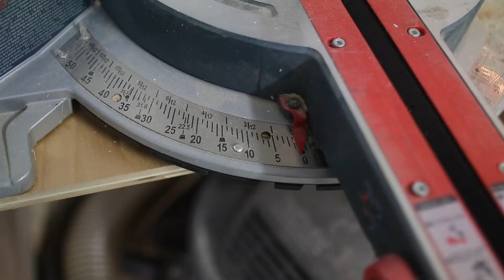Making a O.C. Pepper Spray Decontamination Station For My Soldiers | Soldiers Fight Through PAIN!!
In this video I make a Decontamination Station for my Army Unit to use after soldiers conduct OC contamination training.  OC is the military version of pepper spray and the only way to make it feel a little better is to wash it off with water.  So I made a PVC sprayer for two people that can be controlled with ball valves and sits on custom made saw horses made from plywood.   Hopefully you guys enjoy this video as I had a blast making it for my soldiers and to share their excruciating experience with you.

Wood Sealer
GLEAM Spar Urethane

MY TOOLS
Bosch Drill and Impact Combo
Bosch GCM12SD Miter Saw
Bosch Sander 5”
Bosch Sander 6”
Wood Glue
Finish Nail Gun
My Quiet Compressor
My Grinder
Pin Nailer
Jig Saw
Bosch Circular Saw
Japanese Hand Saw
My Router
New Version of My framing Gun
Nail Removal Gun – Air Locker
RZ Dust Mask
Saw Blade
New Version of my Laser Level